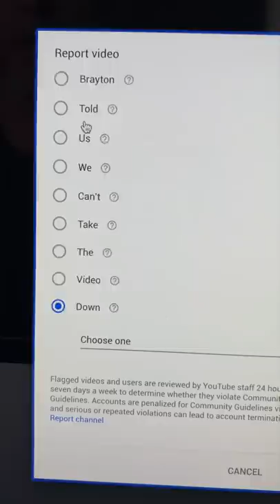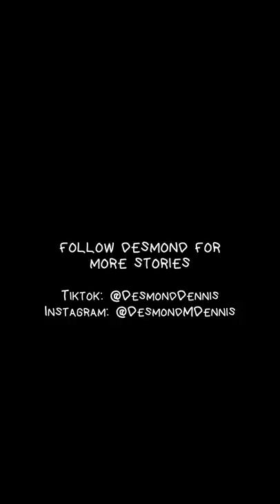The School Trouble Maker (Episode 1)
The full episode of The School Trouble Maker (Episode 1)

Follow Desmond Dennis:
My YouTube Equipment: